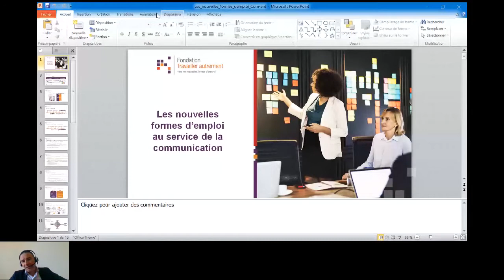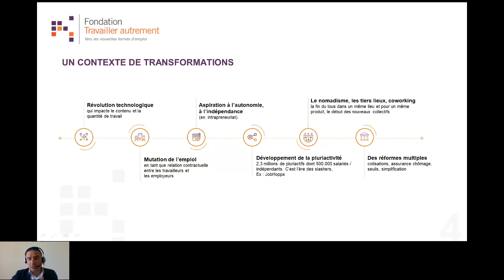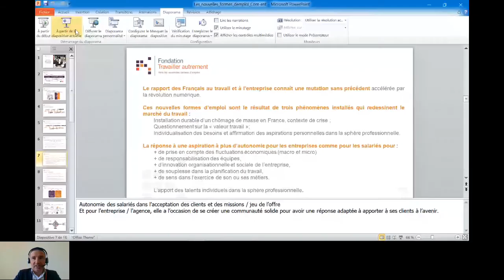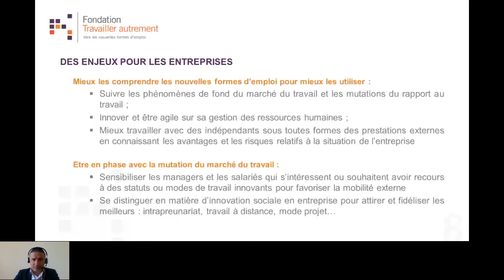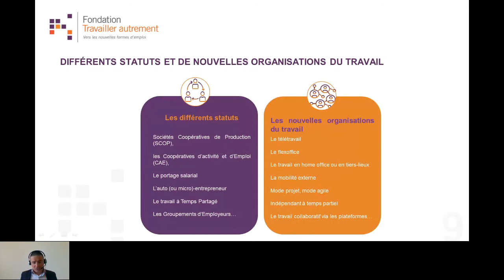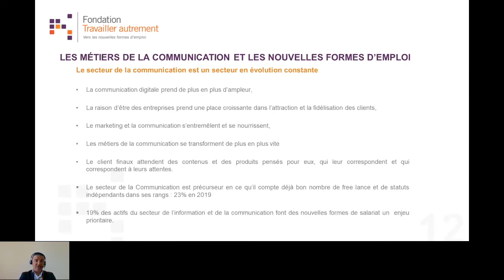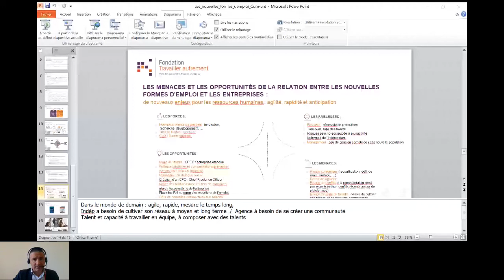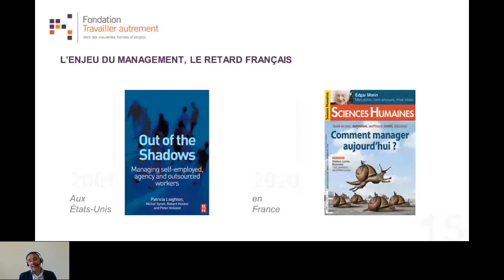Talk#2 - les nouvelles formes d'emploi au service de la communication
Si le travail indépendant et les nouvelles formes d’emploi attirent de plus en plus de professionnels de la communication, elles offrent également souplesse, agilité et expertises ponctuelles pour les agences comme pour les annonceurs.

Quels sont les différents modes d'organisation d'emploi ? Quels sont les avantages à faire appel aux nouvelles formes d’emploi ? Comment peuvent-elles être source de performance et de business ? Comment les agences pourront demain collaborer avec des actifs adoptants des formes d’emploi innovantes ? Quelles collaborations pouvons-nous imaginer pour être plus efficaces demain et répondre au mieux aux clients ?

Autant de questions auxquelles Laurent Grandguillaume, vice-président de la Fondation Travailler autrement répondra lors de ce nouveau rendez-vous organisé en partenariat avec la Fondation Travailler autrement.